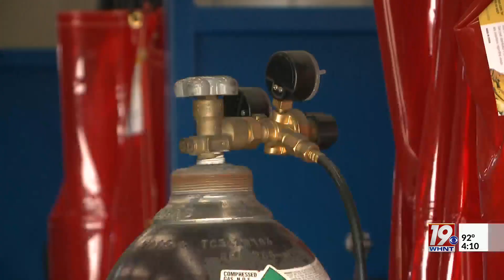Jemison High Gets New Welding Facility | August 21, 2023 | News 19 at 4 p.m.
Jemison High School had a ribbon-cutting ceremony for its new welding facility on Monday.